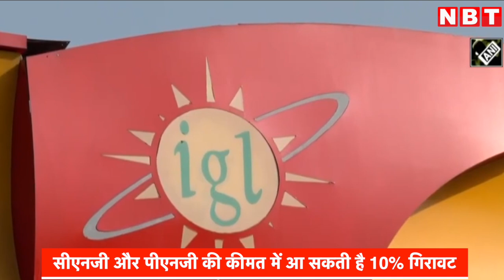CNG-PNG Prices में जल्द आ सकती है कमी! Modi Sarkar के नए फॉर्मूले से जानिए कितना कम होगा आपका बिल‍!